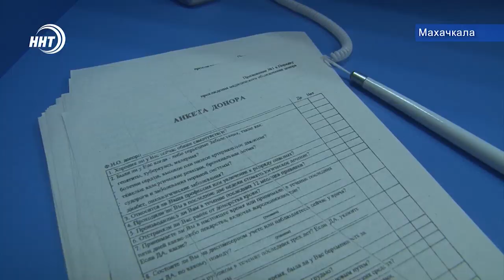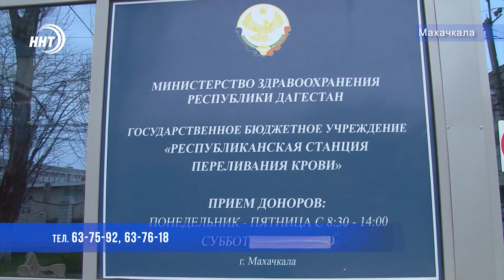В Дагестане из-за карантина заканчивается донорская кровь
Карантин карантином, но жизнь продолжает идти своим чередом. Помимо больных коронавирусом, есть люди, которым для поддержания жизни необходима донорская кровь.

Главное отделение «Службы Крови» в Махачкале обеспокоено. Из-за введенного режима самоизоляции запасы крови могут иссякнуть. Они обратилась к дагестанцам не оставаться в стороне. Для того, чтобы люди свободно могли сдать кровь приняты особые меры. Какие именно узнавал Хамза Нурмагомедов.
P.S. Чтобы сдать донорскую кровь можно обратиться по номеру: 637592 или 637618